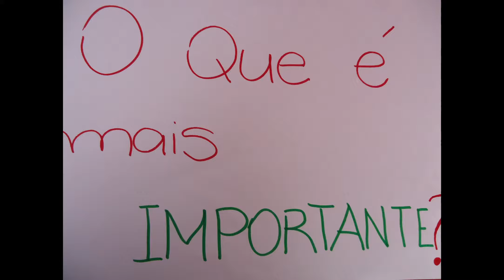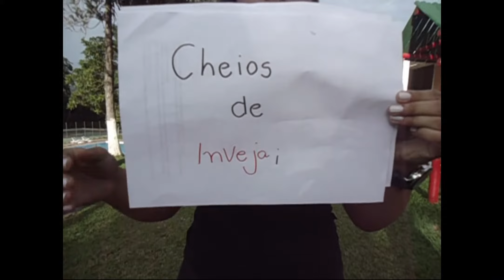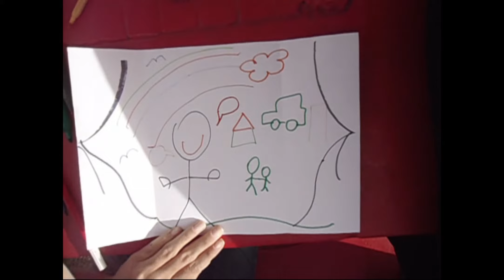O que é mais importante na vida? - IPL 2014 - Construindo Pontes - G10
Este é um vídeo produzido na série de Oficinas "Construindo Pontes", do IPL  2014 (Instituto de Preparação de Líderes).

A temática é baseada no livro de Eclesiastes. E o Grupo 10 exibe uma reflexão bem criativa sobre o assunto.

Integrantes do Grupo 10:
Débora, Iara, Patrícia, Bob e Glads